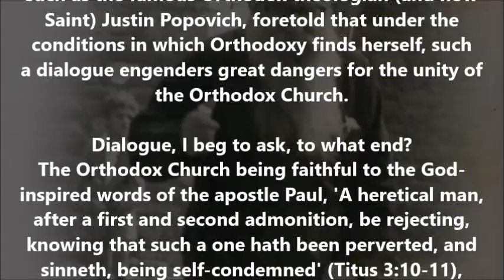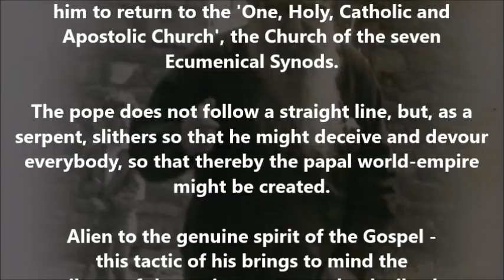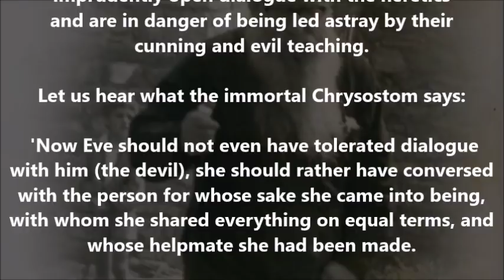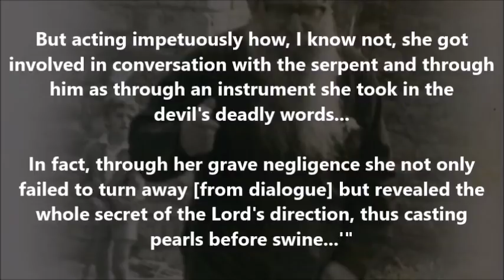The beginning of evil is dialogue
(Excerpted from the writings of Metropolitan Augustinos Kantiotes of Florina)